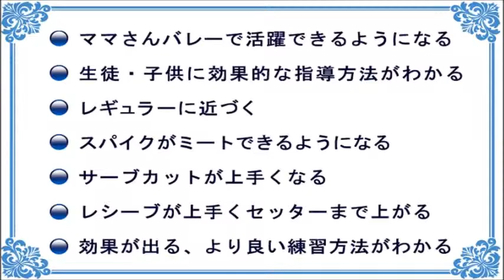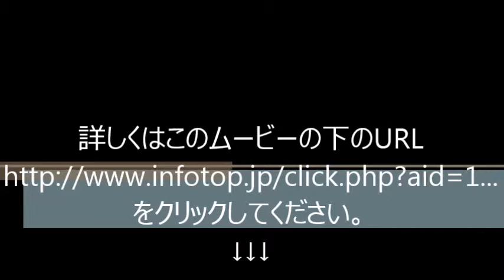バレーボール上達に必要な全てを網羅した練習プログラムで総合的・飛躍的に結果が出る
人一倍、練習量はこなしているのに、上達できない...
今の指導メニューやトレーニングは、本当に効果的だろうか...

もしかすると、このように思われているかも知れません。

あなたは、どうすればバレーボールが上手くなれると思いますか？選手としての理想的な身体の使い方はご存知でしょうか？

走り込みで『下半身を鍛える』『ひたすら量をこなし反復練習をする』

いいえ...これだけでは、

慣れることは出来たり、下手になるのは防げるが、効率的な上達はしません。

このような練習は、私から言わせれば数世代前の練習といわざるを得ません。

「じゃぁ、一体、どんな練習をすれば...？」

自分は今まで基礎とか応用とかあんまり考えずにバレーボールをやってきました。

でもこのDVDを観て、自分自身が体験してきたこととか意識していることがみんな解説されていました！

 （有名な）監督やコーチに言われてきたことでピンとこなかったことでも、この噛み砕いた解説ですごく分かりやすく理解出来ました。

もっと早くこういったことを意識していれば、春高でももっと活躍出来たりしたかもしれない・・・とか思ったりもしました。

ただガムシャラに、なんとなくハードだと思う練習をやってきたけれど、ちゃんと取り組むことがどれだけ大事なことなのか、そんなことが分かる内容だと思います。

サーブのコツ
 サーブの打ち方
 サーブ打ち方
 サーブカットのコツ
 サーブカット練習方法
 サーブの種類
 サーブレシーブ練習

レシーブ練習方法
 レシーブ練習メニュー
 レシーブコツ
 レシーブ練習法
 レシーブ上達法

 アンダーハンドパス練習法
 アンダーハンドパスコツ
 アンダーハンドパス練習
 アンダーハンドパス

スパイクフォーム
　スパイク動画
　スパイクの打ち方
　スパイクのコツ
　スパイク練習方法
　スパイクタイミング
　スパイクブロックアウト
　スパイク打点
　スパイクドライブ回転
　スパイクフォーム動画

バレーうまくなりたい
バレー キャプテン
バレーボールDVD

ママさん　 ルール
ママさんバレー初心者
ママさんバレー練習方法
ママさんバレーフォーメーション
ママさんバレー上達革命
ママさんバレーポジション争い
ママさんバレーポジション決め
ママさんバレールールブック
ママさんバレー上手くなりたい
ママさんバレー上達法
ママさんバレー ルール
ママさんバレー 初心者
ママさんバレー アタッカー
ママさんバレー ブロック
ママさんバレー ダイエット
ママさんバレー 下手
ママさんバレー 上達法
ママさんバレー コツ
ママさんバレー ポジション
ママさんバレー 練習メニュー
ママさんバレー 練習方法
ママさんバレー サーブ
ママさんバレー スパイク